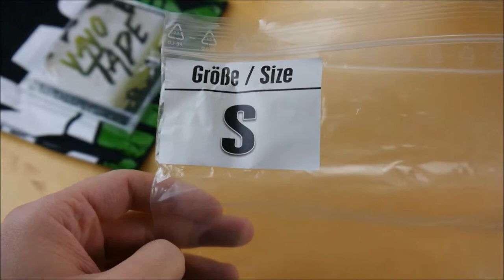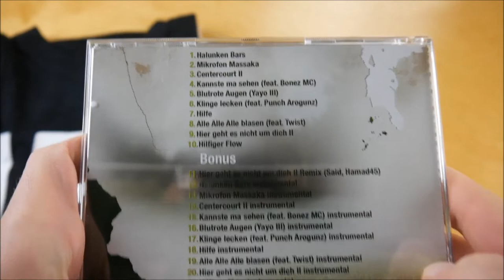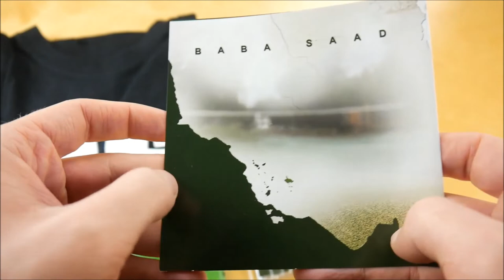Baba Saad - Yayo Tape Bundle Unboxing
In diesem Video zeige ich euch das Yayo Tape Bundle von Baba Saad.
► Hier könnt ihr das Album kaufen:
Bundle: ausverkauft
Mehr von Baba Saad

► ALBUM INFOS
Baba Saad - Yayo Tape
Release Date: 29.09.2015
Kaufpreis: 19,90 €

Yayo Tape Box Inhalt:
- Album
- Album Instrumentals
- T-Shirt

Yayo Tape Tracklist:
01. Halunken Bars
02. Mikrofon Massaka
03. Centercourt II
04. Kannste ma sehen (feat. Bonez MC)
05. Blutrote Augen
06. Klinge lecken (feat. Punch Arogunz)
07. Hilfe
08. Alle Alle Alle blasen (feat. Twizzy)
09. Hier geht es nicht um dich II
10. Hilfiger Flow
11. Hier geht es nicht um dich II (Remix) (feat. Hamad 45 & Said)

Yayo Tape Info:
Das Album von Baba Saad erschien am 29. September 2015 über Halunkenbande.